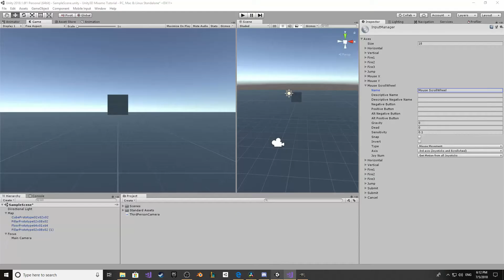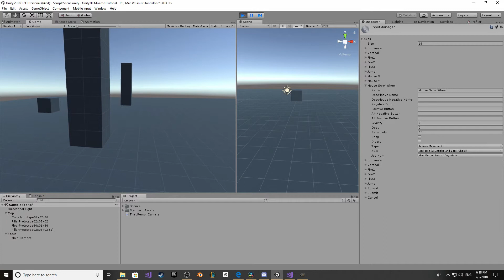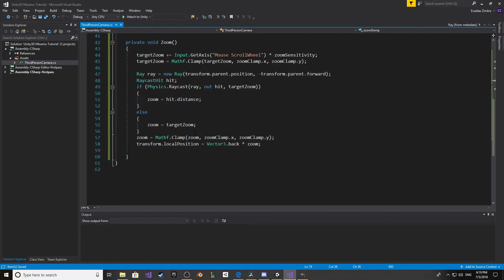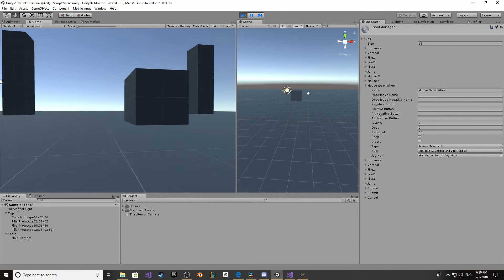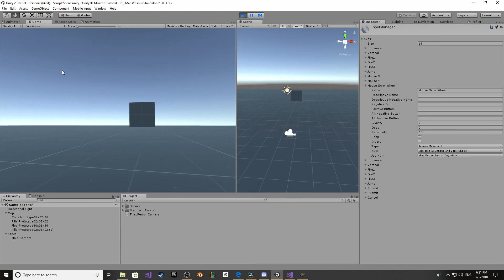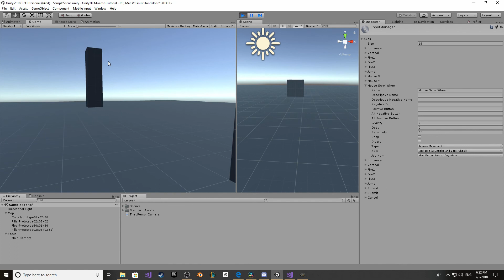Unity3D Third Person Camera + Collision Tutorial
Hopefully this camera is good enough to be used in your projects, or at least helped out with certain functionallity.